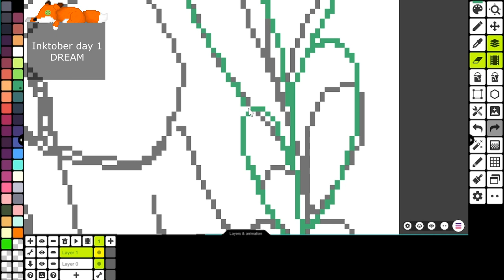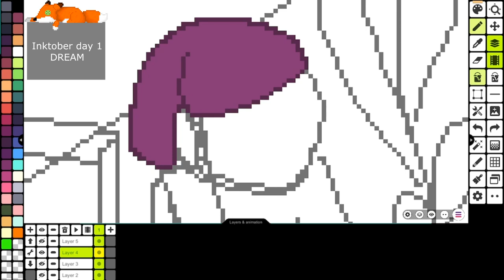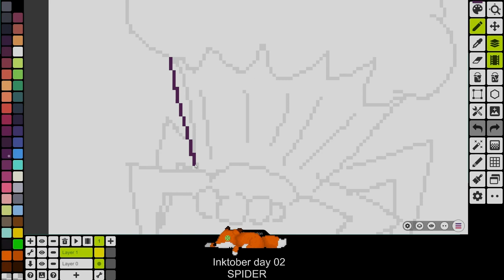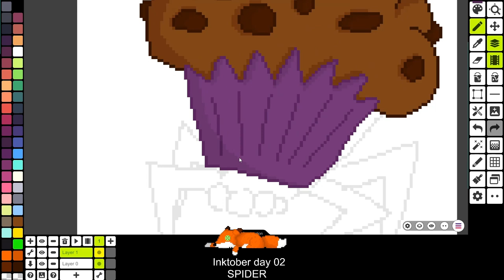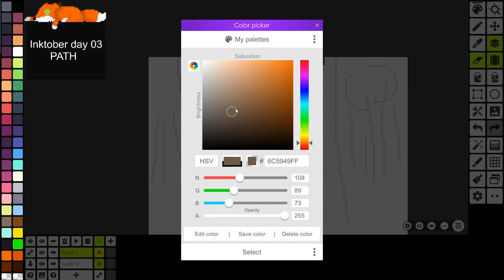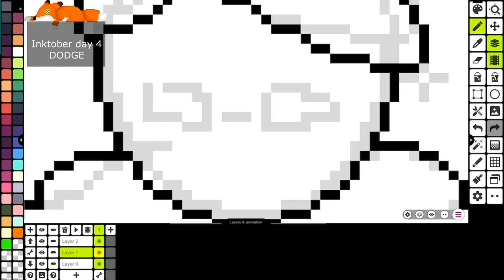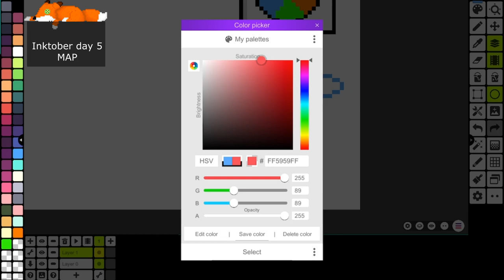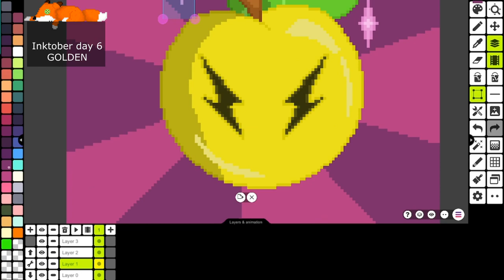SPEEDPAINT Inktober23 || 1/5 || [Pixel art]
Hello here! Finally my speedpaints for the Inktober 2023 is done! You'll be able to read all the description just there :

1_DREAM
This a pun about day-dreaming instead of the regular dreams you have during night time. It's something that I do a LOT every day by far!

2_SPIDER
This creature is from Undertale, it's Muffet's pet, Cupcake! It dances because of the music "Spider Dance"

3_PATH
This area is a reference to a scene in "Stranger Things", a tree where you can reach the "Upside Down". The show was during fall season and obviously, this is not the kind of path I will take if I notice that in a tree in a forest.

4_DODGE
This character is from Spy x Family, he's Bufallo Bill. A 6 years old boy who is master at dodging ball since he's born basically. And yes, this is how he looks like in the book.

5_MAP
Really simple mix up words here, more than a pun : a mind-map. This are really useful to memorize important stuff for exams and stuff and since I'm a student, I like making this for every subject! (Yet, I don't succeed every time...)

6_GOLDEN
Mainly, this apple is from Minecraft but also, this specific golden apple with two lighting eyes is a badge from a really known streamer : Ph1lza! I love this guy and what he builds.
I stream every Thursday at 6pm GMT !